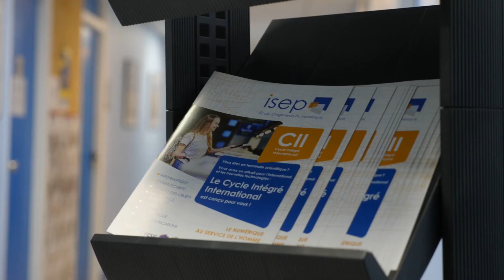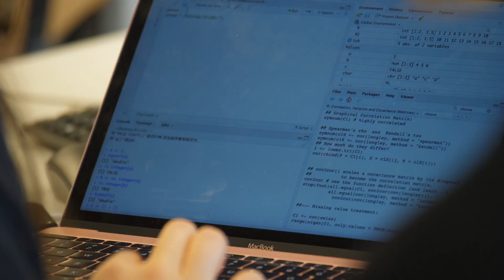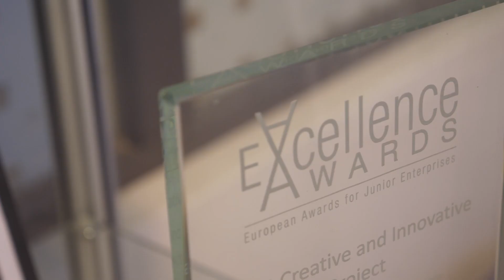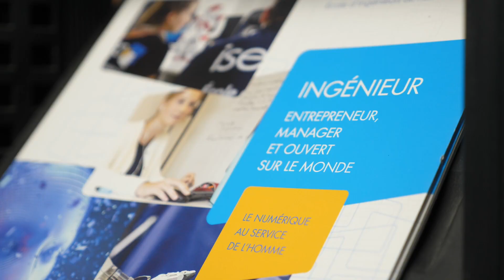L'Isep en 2021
Présentation de l'école.